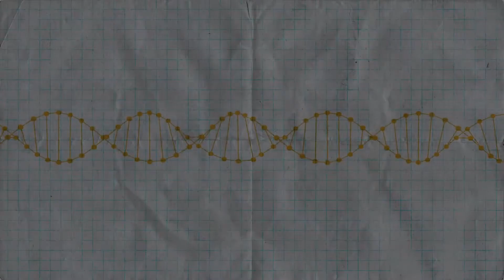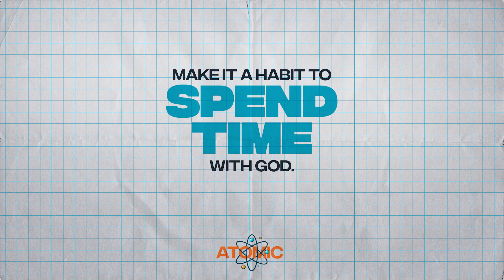Make it a Habit to Spend Time with God || 1 Minute Summary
Part 1 of 4 from the series "Atomic" all about habits.

Address: 9680 Ninth Line, Markham, ON L6B 1A8

Facebook: Cornerstone Christian Community Church

All material is sourced from and credited to Grow Youth Ministry Curriculum and Annual Strategy by Stuff You Can Use.